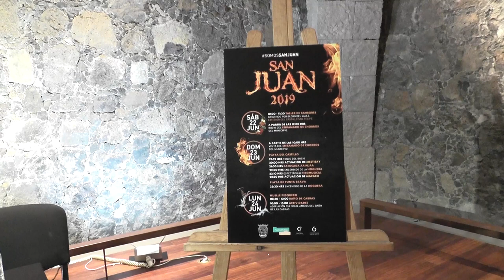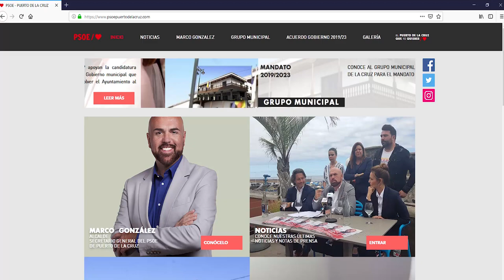De charla con Marco González, Alcalde del Puerto de la Cruz